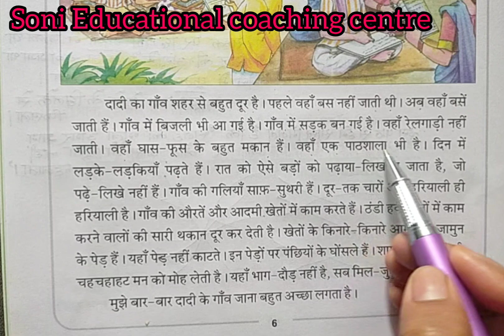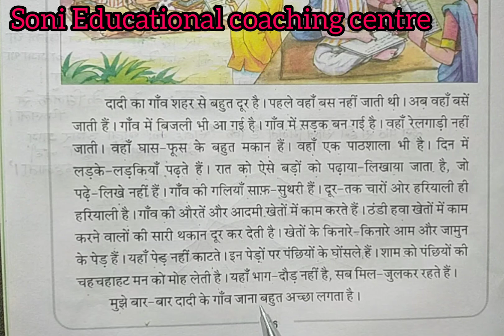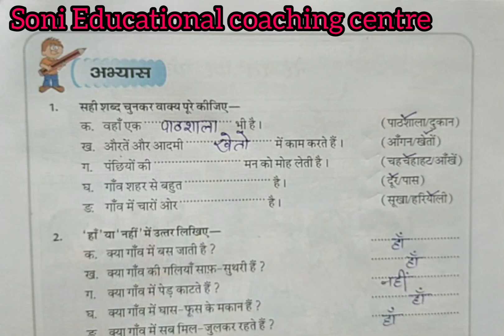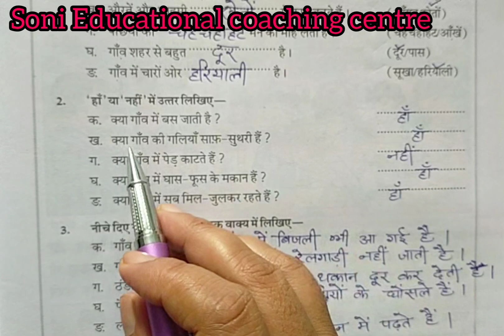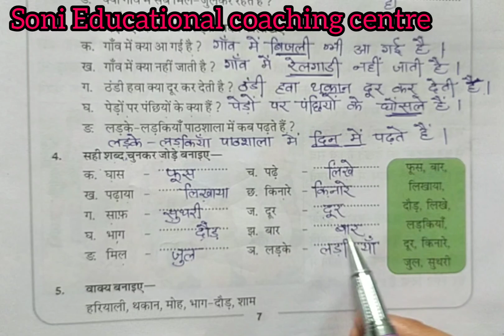कक्षा-2,पाठ-3,दादी का गांव#davpublication#hindi#reader complete exercise by Mukesh soni